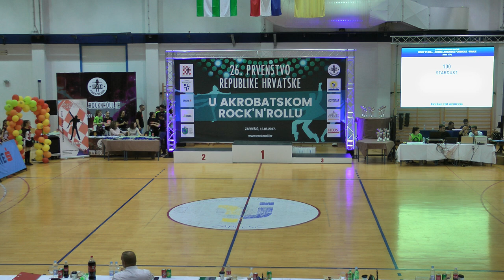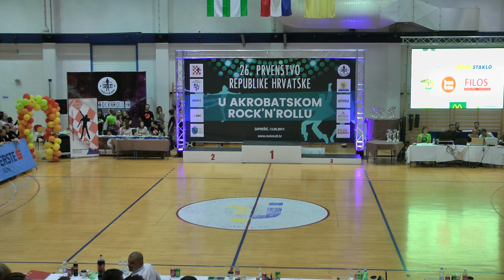26. Prvenstvo RH - Zaprešić, 13.05.'17. - part 23